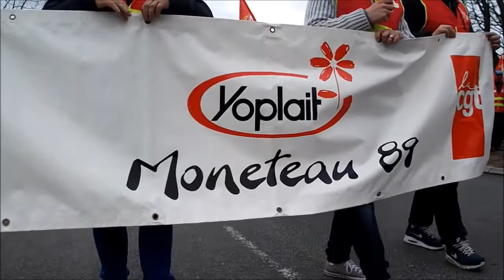Convergence Droit au Travail - Gilets jaunes - Auxerre 89 Yonne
Gilets jaunes - Auxerre 89 Yonne - Convergence Droit au Travail, 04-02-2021